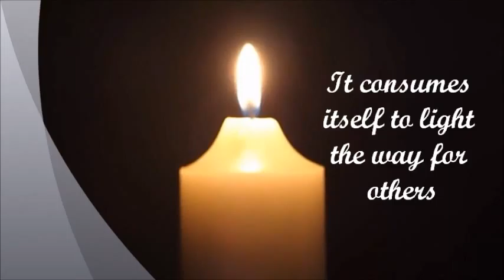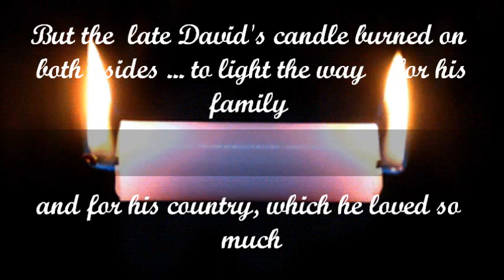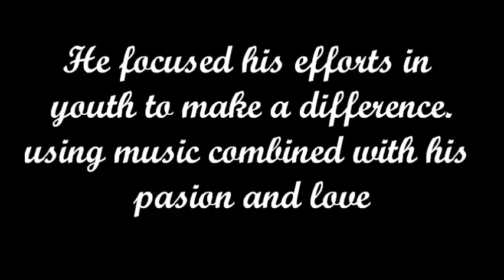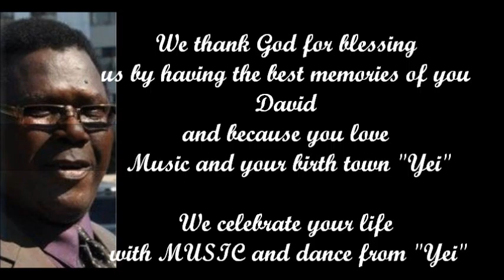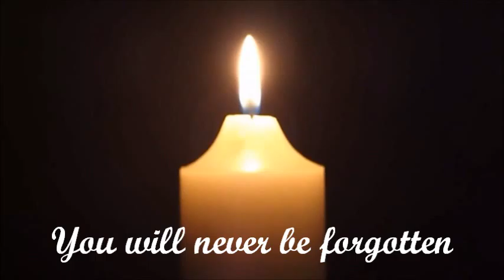Tribute to late David Abrahim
Tribute to my late brother David Abrahim, the candle that burned itself to give light to others